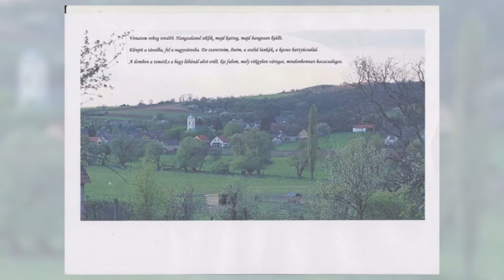Klara Burghardt: Szülőfalum,Otthonom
A kèpekèrt köszönet Szalatnak közsèg lakóinak illetve a Akit Szalatnak Szele Megcsapott Facebook csoportnak.

Zene: Il Divo: Halleluja
Videò: Szekeres Màtè

Köszönöm a megosztàsokat😃